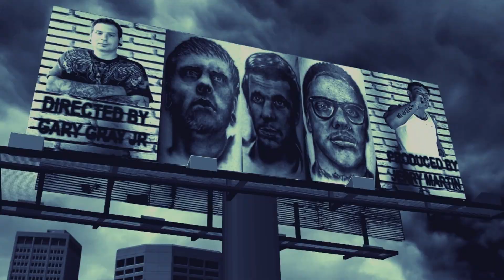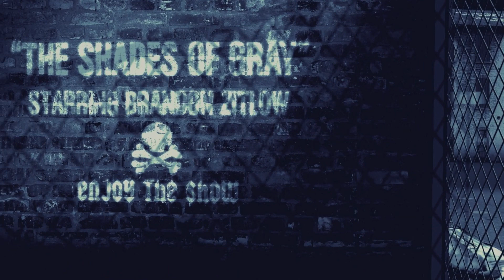Portrait Tattoos Are the #1 Most Difficult Tattoos for Tattoo Artists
Take a nostalgic yet highly educational journey with our Portrait Tattoo DVD Video Guides. In an era where digital streaming is the norm, these DVDs stand as a testament to the timeless value of comprehensive, step-by-step learning, especially for skills as intricate as portrait tattoos.

Recognized as the most challenging category in tattoo artistry, portrait tattoos require precision, depth, and a keen eye for detail. These DVD guides, produced by Insane Film and distributed by WorldWide Tattoo Supply, are tailored for artists who may not have the opportunity to attend a tattoo school or engage in an apprenticeship.

Spanning over 6 hours, the instructional content covers a vast array of topics related to portrait tattooing. From fundamental techniques to advanced strategies, these DVDs are a treasure trove of knowledge, designed to enhance your skills and elevate you from a good artist to a great one.

Reflecting on the days of DVD players, this collection not only offers invaluable artistic guidance but also brings a sense of nostalgia and appreciation for how far tattoo education has come.

Available for order at WorldWide Tattoo Supply, this set of DVDs is a crucial addition to any tattoo artist's library, whether you're in the USA or Canada